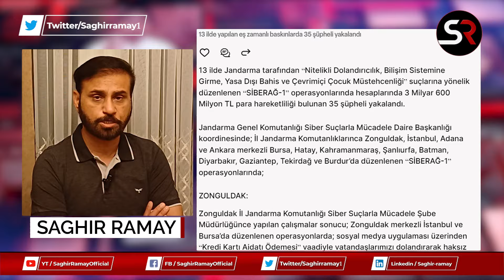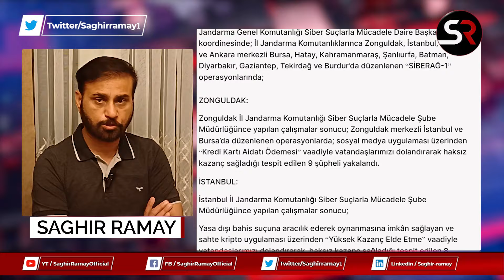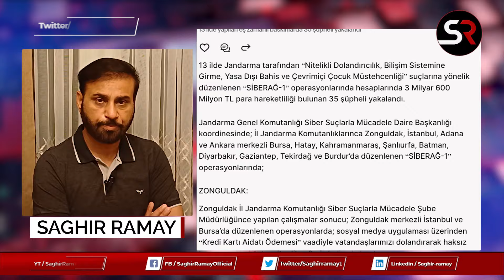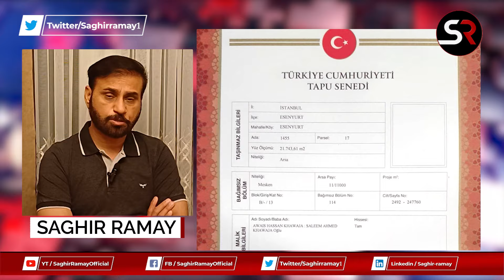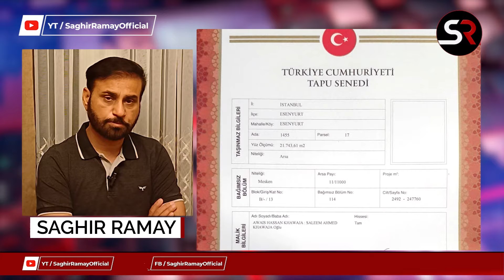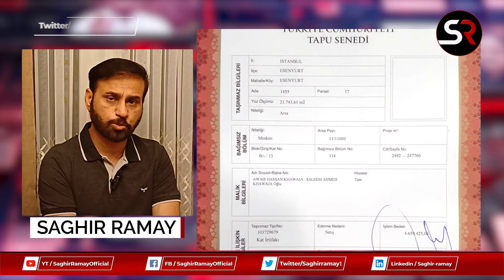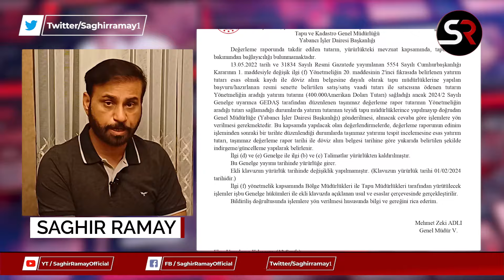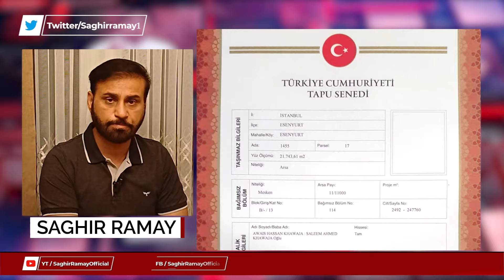Breaking News Residence Permit TRC Laws Changed Again In Turkey | Istanbul Closed For Foreigners